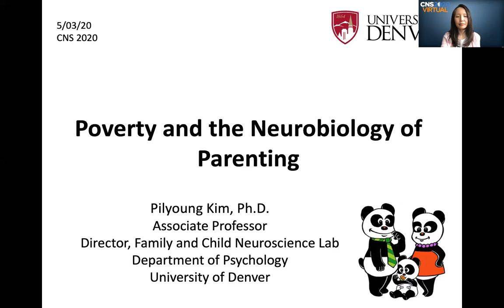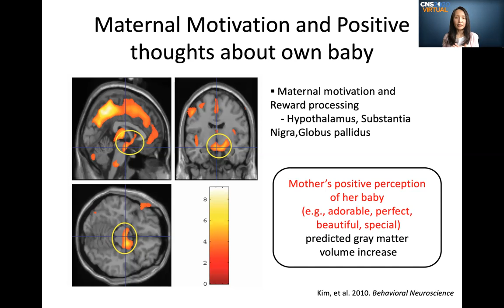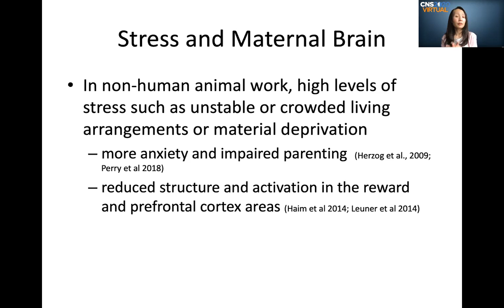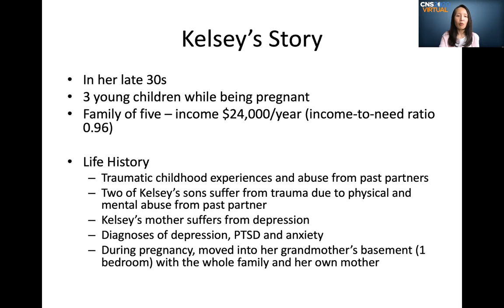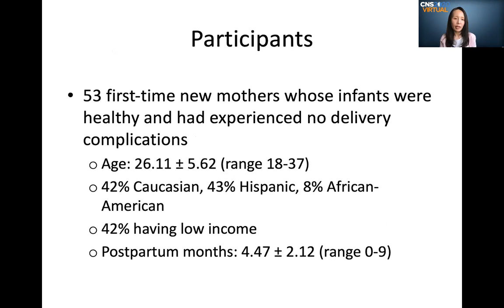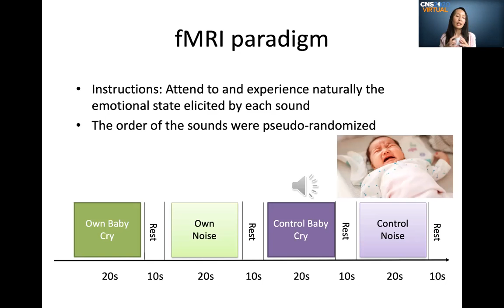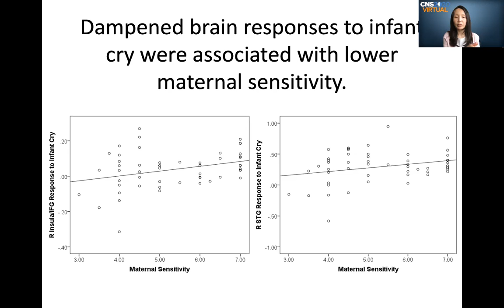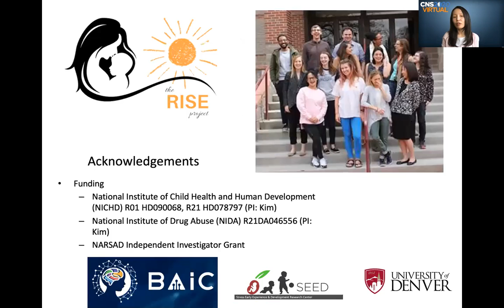Socioeconomic Disadvantage and the Neuroscience of Mother-Infant Attachment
Talk 4 in the CNS 2020 Virtual symposium Finances and Feelings: The Affective Neuroscience of SES by Pilyoung Kim, University of Denver

Abstract:
Socioeconomic disadvantage such as poverty can increase distress
levels, which may make low-income mothers more vulnerable to
difficulties in the transition to parenthood. Cumulative risk, exposure to
multiple stressors, is one of the main environmental mechanisms by
which socioeconomic disadvantage is associated with negative brain
and psychological functioning. Cumulative risk has also been linked to
negative postpartum outcomes including harsh parenting, which can
further influence how socioeconomic disadvantage may be transmitted
to the next generation. Thus, the goal of the current study was to
investigate whether cumulative risk may disrupt the neural and
behavioral development of mother-infant attachment. We examined
the association of cumulative risk with the brain response to infant
cries and maternal behaviors, in a sociodemographically diverse
sample (42% low income) of first-time mothers (N=53). Cumulative risk
across socioeconomic (low income, financial stress, food insecurity),
physical environment (substandard housing, noise, crowding), and psychosocial (marital dissatisfaction, violence, troubles with social
services) domains was associated with reduced brain response to
infant cries compared to white noise in several regions including the
right insula/inferior frontal gyrus and superior temporal gyrus. Reduced
activation in these regions was further associated with lower maternal
sensitivity observed during a mother-infant interaction recorded at a
home visit. The findings demonstrate that exposure to multiple
stressors that are associated with socioeconomic disadvantage may
be associated with reduced brain response to an infant’s cry in brain
regions that are important for emotional and social information
processing, and associated with increased difficulties in developing
positive mother-infant relationships.